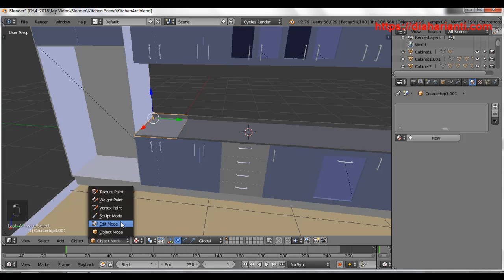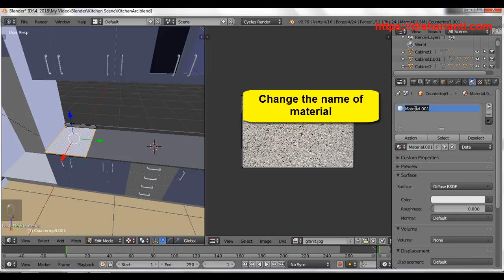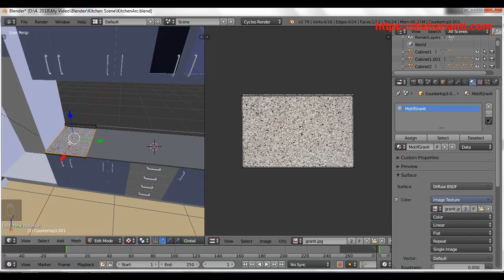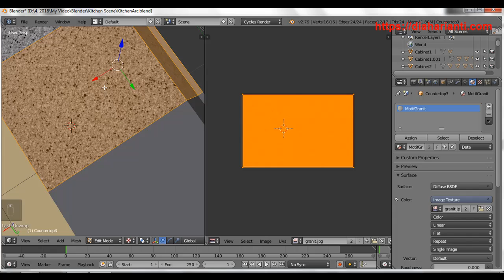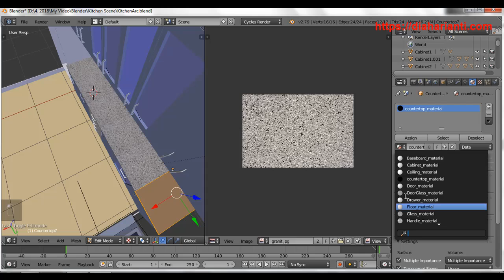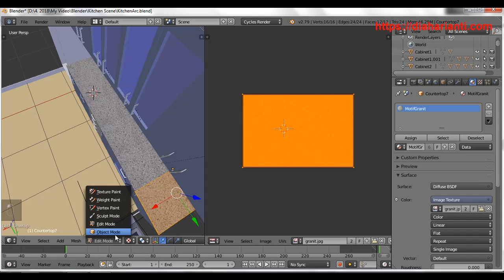Blender Tutorial : Image Texture